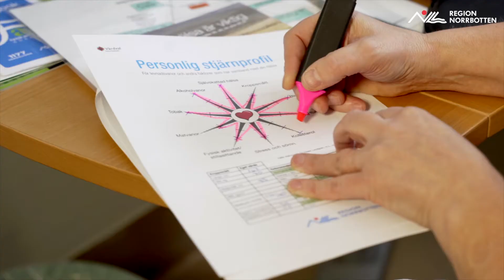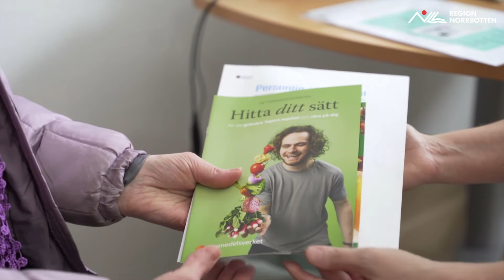Norrbottens hälsosamtal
Alla som fyller 40, 50 och 60 år erbjuds ett hälsosamtal.